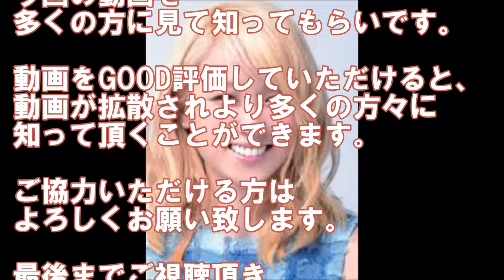【衝撃】女性芸能人すっぴんまとめ公開！メイクの力はすごすぎる！！【詐欺メイク】